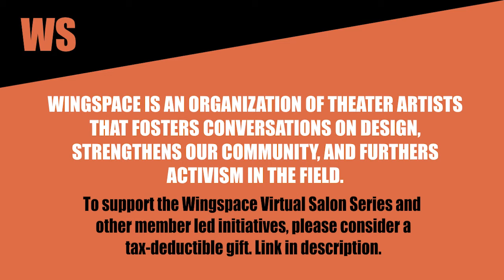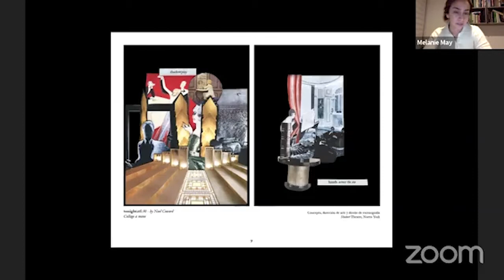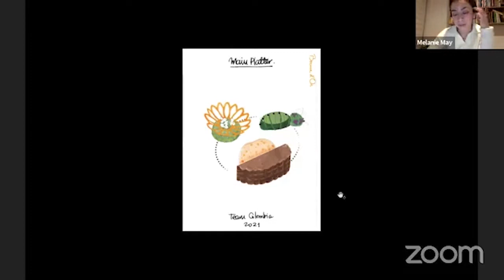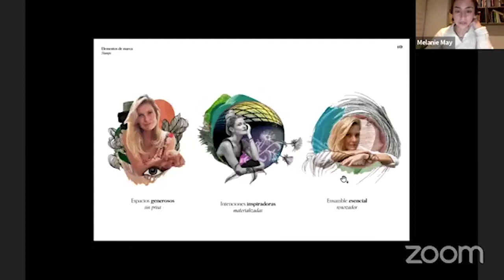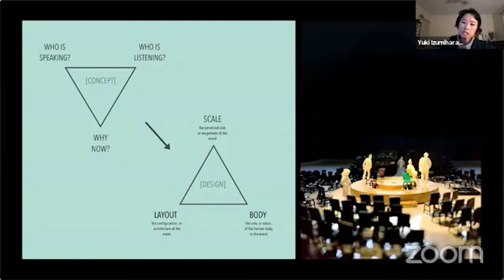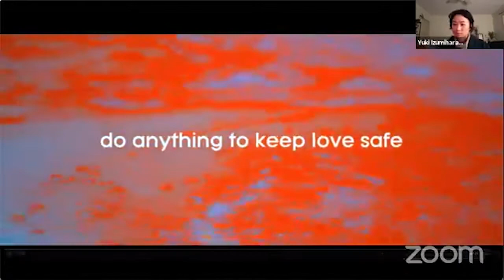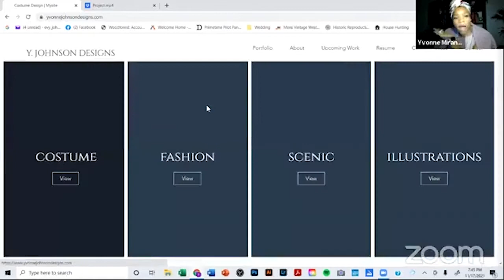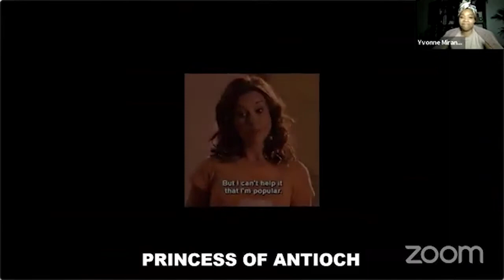WS Virtual Salon 33: Women+ of Color Set design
The Women+ of Color Designers Series is part of Wingspace’s Virtual Salon programming. Conceived by Melissa Ng and Elizabeth Mak, this roundtable series celebrates the artistry and vision of WoC designers within various disciplines. We’re excited to present Part 3 of the series with Set Designers Melanie May, Yuki Izumihara and Yvonne Johnson. Moderated by Tanya Orellana.

Wednesday, November 18th, 8pm EDT (US and Canada) via Zoom and Facebook Live via WS Facebook

Wingspace is a volunteer organization that works hard year round to bring programming to the performance industry through the lens of design, community, and activism. Please consider a tax-deductible gift that helps support our ongoing work. We thank you!